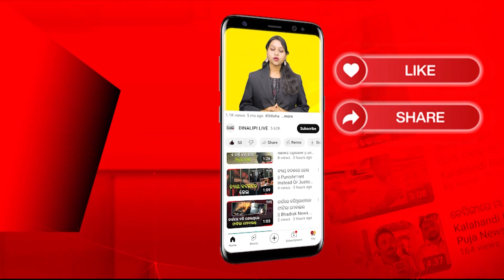ଅଜୟ କୁମାରଙ୍କୁ ସ୍ୱାଗତ || Bhubaneswar News || DinalipiLive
is the official YouTube channel of Odia daily newspaper Dinalipi which was first published in 1981. Being a fair & unbiased newspaper, Dinalipi's new digital wing DinalipiLive will provide much-needed fact-based information to news consumers of Odisha.